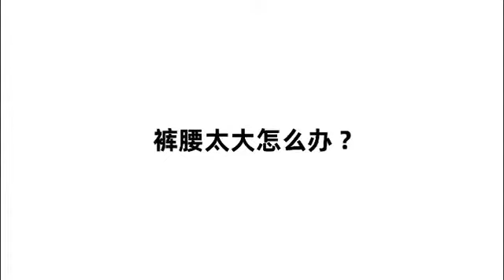免縫可調節萬用鈕扣-一包10入出(6301)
衣服沒腰身？！褲子太鬆？！
有了免縫可調節萬用鈕扣就不需皮帶了喔👍
不會縫扣子也不用擔心！！
免釘可拆 | 無須工具 | 隨用隨拆
高端環保電鍍工藝，無毒無污染不易褪色，極具金屬質感✨✨✨
精心打磨的凹槽設計，充滿科技感的底座，實現了可拆卸的精密結構👍👍👍
採用高純度鋅合金材質，堅固耐用不易損壞，無磁性可過安檢門
🔹 超便利小物
🔸 增加或減少褲子的腰圍
🔹 可使用於牛仔褲，休閒褲，裙子等等
🔸 可重複使用，輕易上手
🔹 無須車縫，腰圍瞬間調整

尺寸：如圖所示（手工測量，依照國際驗貨標準值±2，請以實物為準）
材質：合金
顏色：隨機出，不挑款、不挑色

圖片影片僅供參考，出貨以實品為準